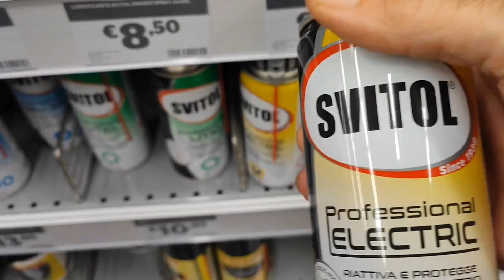tutti Pazzi? come i Prezzi!?